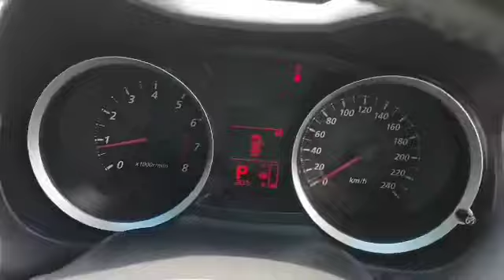2012 Proton Inspira 2.0 E (A) Premium Package - WYL6597